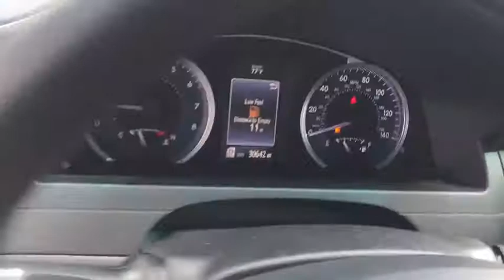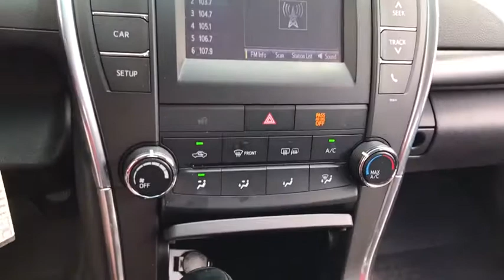2017 Toyota Camry Antioch, Gurnee, McHenry, Fox Lake, IL Kenosha WI 16677N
White Used 2017 Toyota Camry available in Antioch, Illinois at Antioch Chrysler Dodge. Servicing the Gurnee, McHenry, Fox Lake, IL Kenosha WI area.   Used

ABS brakes, Electronic Stability Control, Heated door mirrors, Illuminated entry, Low tire pressure warning, Remote keyless entry, Traction control. Priced below KBB Fair Purchase Price! We make it easy !!! We are excited to offer you great quality vehicle at a competitive and affordable price. We offer new, used and cerified Chrysler, Dodge, Jeep and RAM vehicles. Come visit Wrangler headquarters! We also carry an extensive selection of used cars, trucks and SUVs by other manufacturers. Our experienced and certified sales staff can point you in the right direction based on your individual vehicle needs. We also offer competitive financing, top tier service and a fully stocked inventory of Chrysler, Dodge and Jeep automotive parts. Recent Arrival! 24/33 City/Highway MPG2017 Toyota Camry LE 4D Sedan White 2.5L I4 SMPI DOHC 6-Speed Automatic FWDAwards:* 2017 KBB.com 10 Best Sedans Under $25,000 * 2017 KBB.com 10 Most Comfortable Cars Under $30,000 * 2017 KBB.com 10 Most Awarded Brands * 2017 KBB.com Best Resale Value Awards